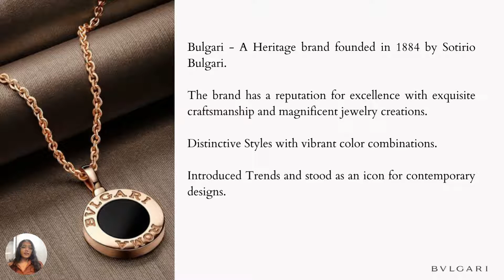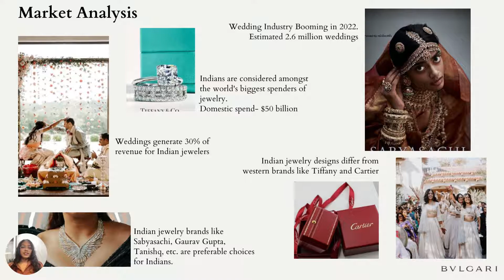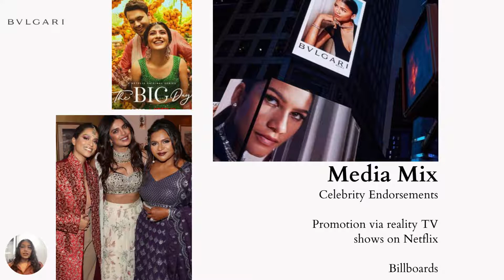Bulgari- Luxury Marketing Presentation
This is an assignment of my Luxury Marketing class on the brand Bulgari where I am talking about some strategic recommendations the brand can make in the future.